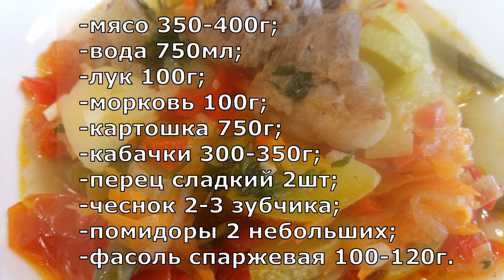Рецепт. Первое или второе? Обед или ужин?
📍Ингредиенты:
✔мясо 350-400г;
✔вода 750мл;
✔лук 100г;
✔морковь 100г;
✔картошка 750г;
✔кабачки 300-350г;
✔перец сладкий 2шт;
✔чеснок 2-3 зубчика;
✔помидоры 2 небольших;
✔фасоль спаржевая 100-120г.